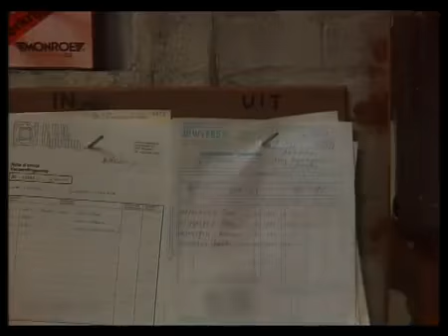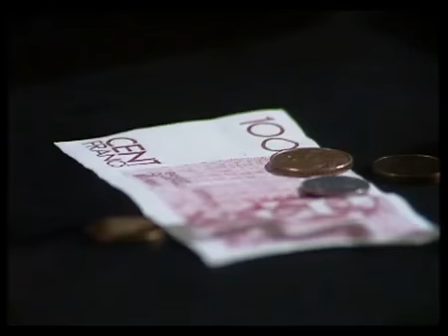Fc de kampioenen - transfer - S01E06